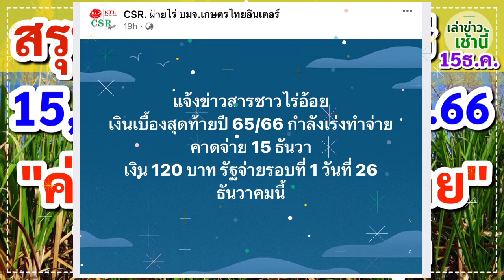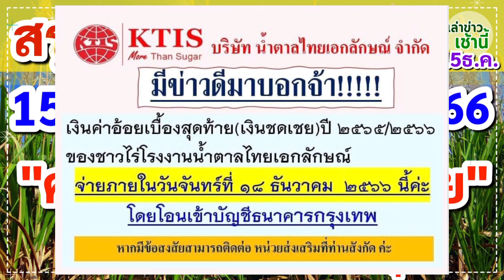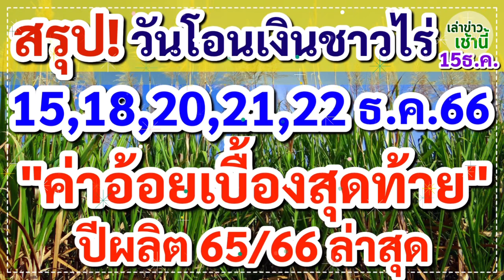สรุปวันโอนเงินชาวไร่ "เงินค่าอ้อยเบื้องสุดท้าย" ปี65/66 วันโอนเงิน 15,18,20,21,22 ธ.ค.66 มีกี่โรงงาน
สรุปวันโอนเงินชาวไร่ "เงินค่าอ้อยเบื้องสุดท้าย" ปี65/66 วันโอนเงิน 15,18,20,21,22 ธ.ค.66 มีโรงงานไหนบ้าง?